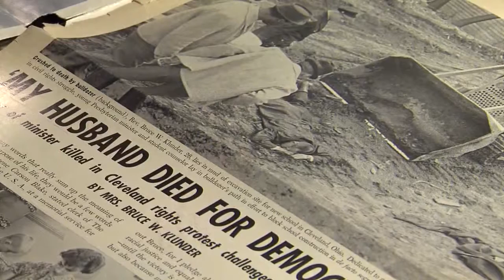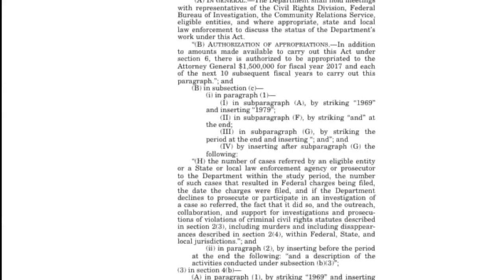Legislation passed Tuesday to reopen more civil rights cold cases